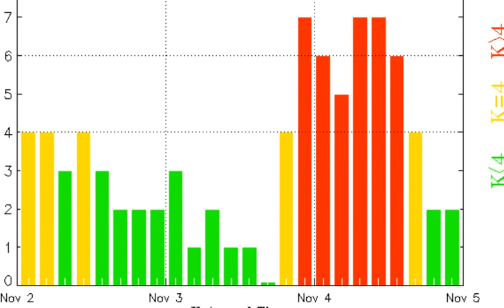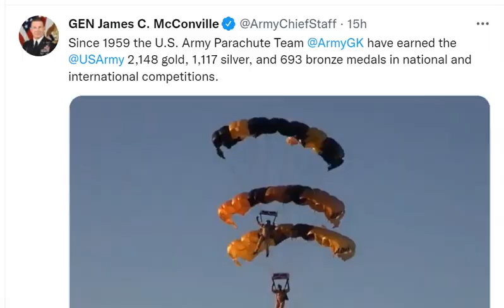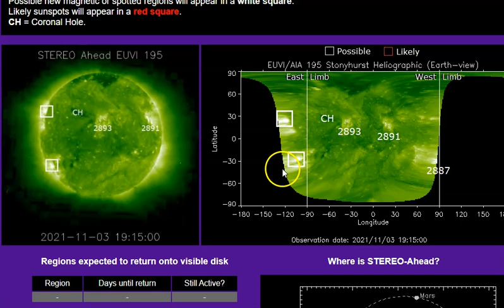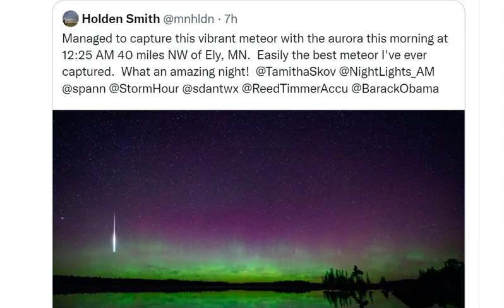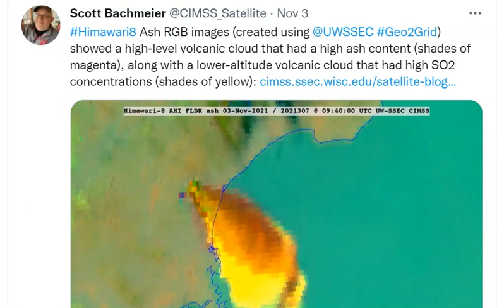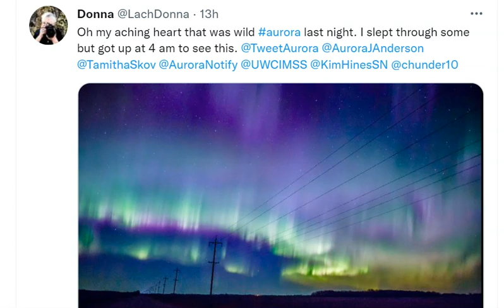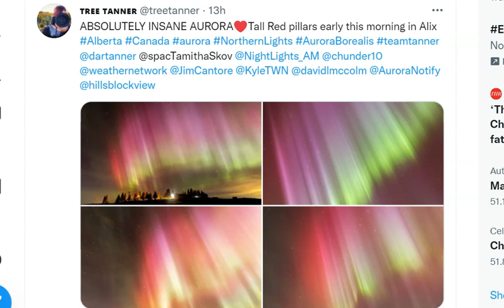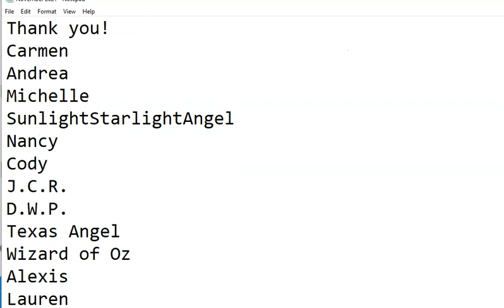Major Kamchatka Volcano Eruption! Geomagnetic Festival of Aurora Lights! Messy Florida weather!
Happy Diwali to those who celebrate.
God bless everyone,
T LEWISON
5430 BIRDWOOD RD. #416
HOUSTON TEXAS 77096